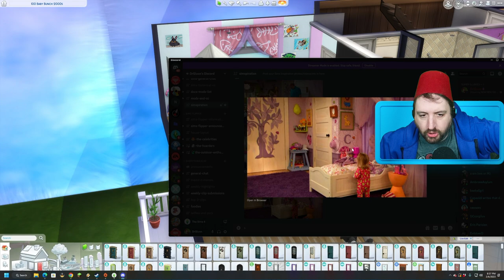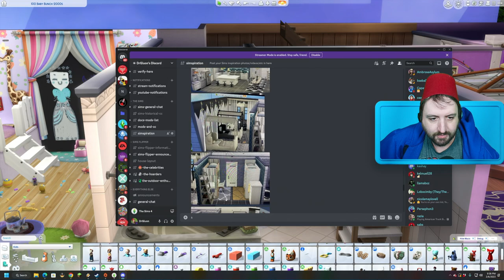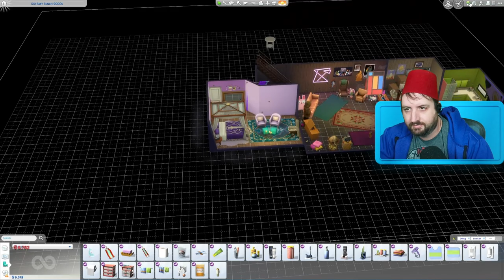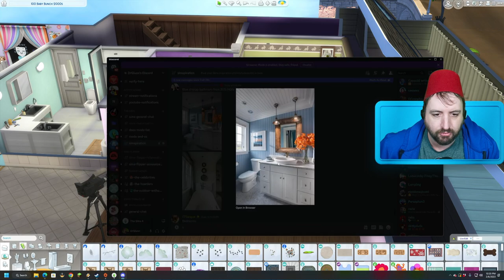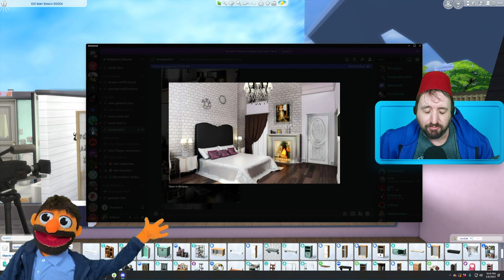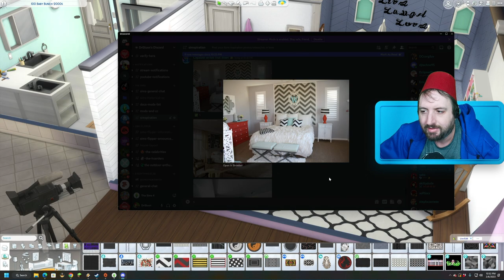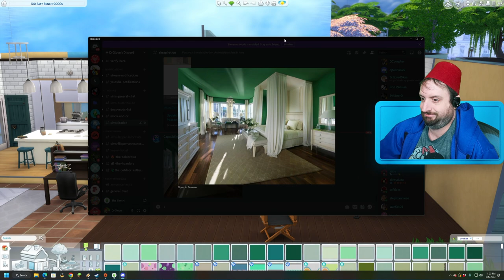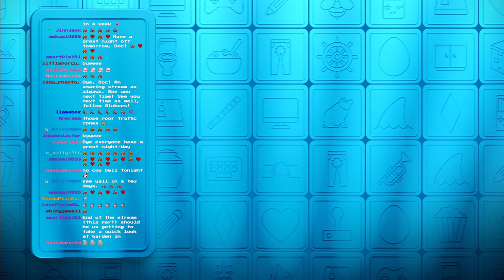Feb 6 2023 - NEW NEW 100 Babies house build!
Games Played:
0:00:00 The Sims 4
3:04:27 Industries of Titan